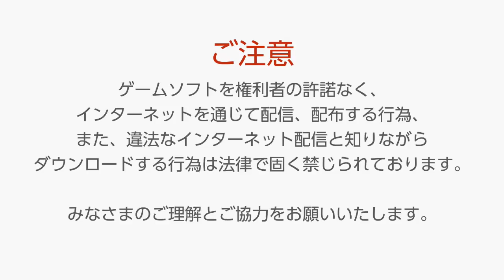DRAGON BALL Z: Super Butoden (Dragon Ball FighterZ Preorder Bonus)- Gameplay Footage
Included with preorders of Dragon Ball FighterZ on the Switch, is a totally untouched and untranslated version of the very first Dragon Ball fighting game! Watch I try out several modes and attempt to learn the controls as I play this for the first time ever.